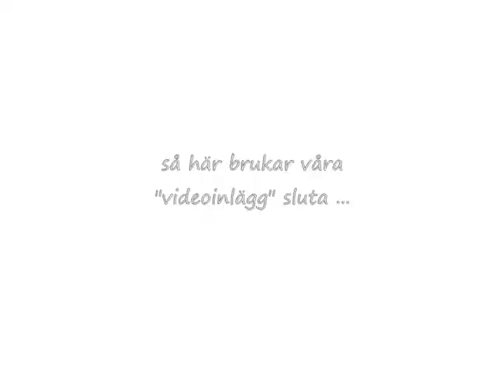nfsejfkmsoifhenfesiklnfmsioe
vi har alltid haft svårt med att vara seriösa :(